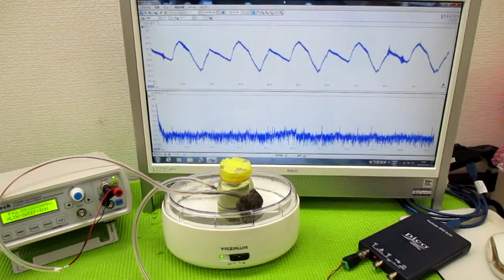超音波と間接容器による、ナノレベルの攪拌技術